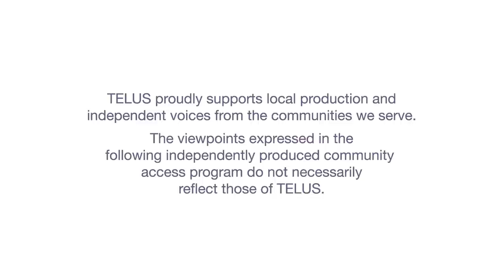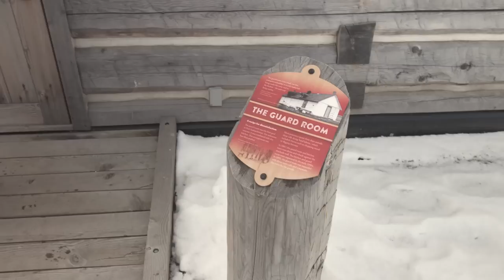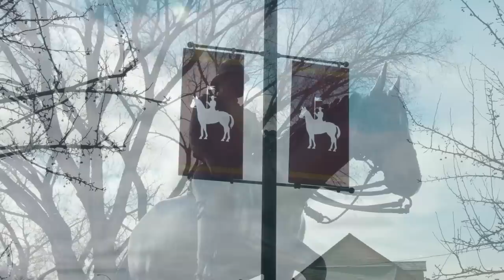The Northern Star Project - Ep3 - Gerald Auger - The Fight for Truth and Reconciliation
Gerald Auger is a very successful actor but what's most important to him is success as a human being, particularly when it comes to bringing truth and reconciliation to all on Turtle island.